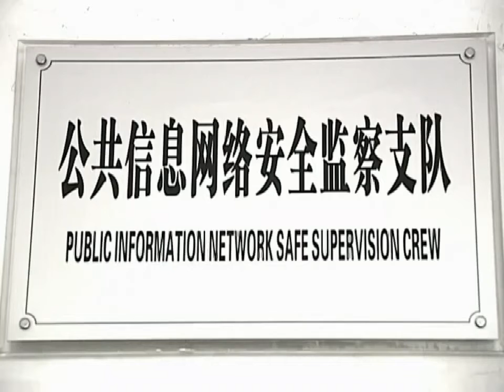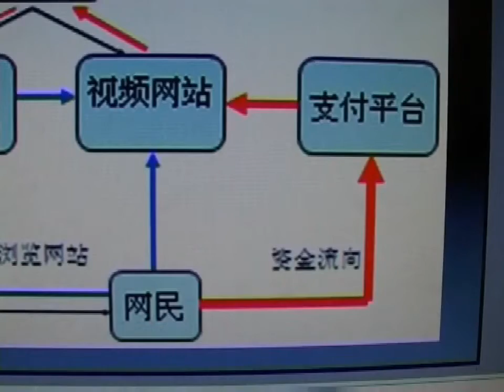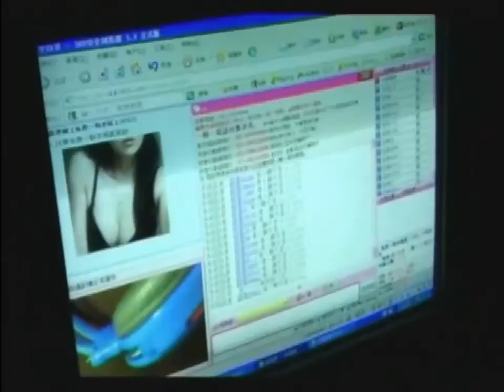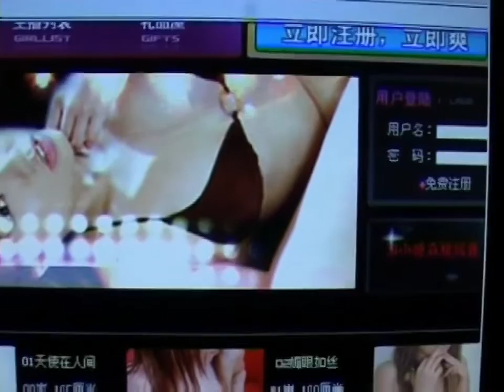在校女大學生竟然做起“裸聊”，到底是什麼讓她們陷進旋渦無法自拔！